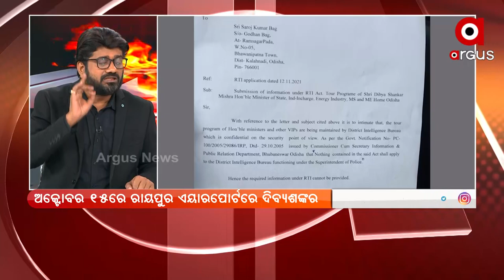Odisha Govt Protects Accused Minister in Mamita Murder Case